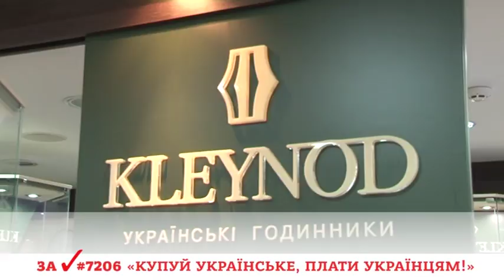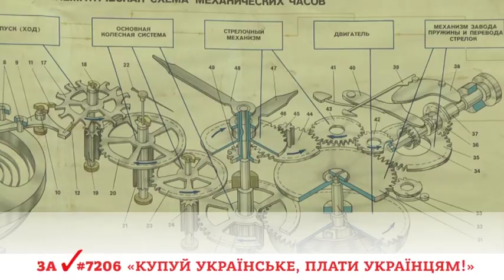KLEYNOD ЗА "КУПУЙ УКРАЇНСЬКЕ, ПЛАТИ УКРАЇНЦЯМ!"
Кажуть, якщо не годуєш власну армію – колись доведеться годувати чужу.

Так і з промисловістю, - переконаний Олексій Золотарьов​, директор годинникового заводу "Kleynod"​.

Більше 20 років на ринку, підприємство - засновник вітчизняної годинникової галузі -  єдине в Україні, що серійно виготовляє наручні годинники. Їх добре знають у Канаді, США, Великій Британії та у світі загалом, адже 2 роки тому завод почав експортувати.

і закликає до підтримки інших.

"На прикладі найбільшої економіки – американської – ми бачимо – весь світ сьогодні надає переваги вітчизняному виробнику. Коли країна перебуває у кризовій ситуації (втрата ринків, територій, людей) не використовувати механізми підтримки власного виробництва - це просто недогляд. Чи є чесною конкуренція між виробником, який платить офіційні зарплати українцям, має видатки на оренду приміщення і енергетичні ресури, та посередником, який може себе позиціонувати як виробник, а, насправді, замовляє продукцію, наприклад, у Китаї? Це вже порушення принципу чесної конкуренції. Державні закупівлі ж мають бути майданчиком, на якому має відбуватися вільна і чесна конкуренція.

Не будемо підтримувати власну промисловість - сприятимемо розвитку промисловості інших держав. Саме тому я підтримую ініціативу "Купуй українське, плати українцям!" і закликаю народних депутатів підтримати законопроект №7206", - закликав керівник заводу.